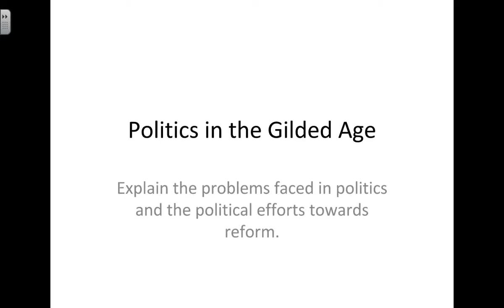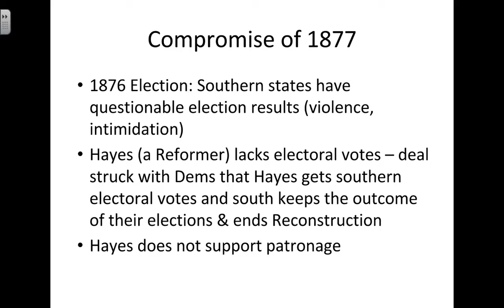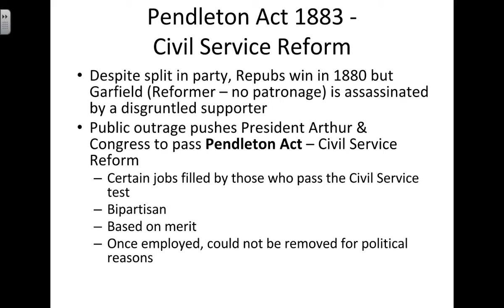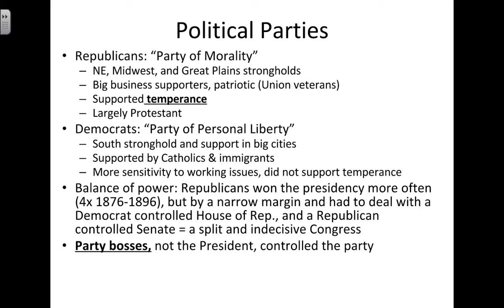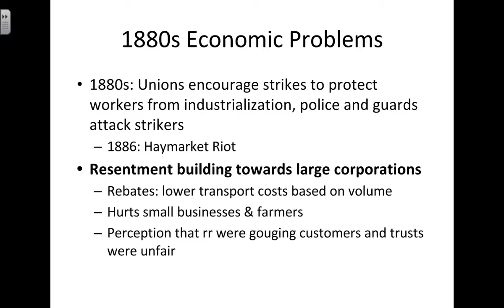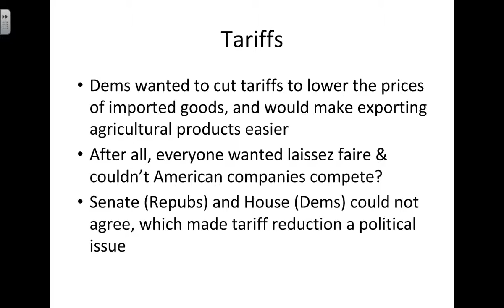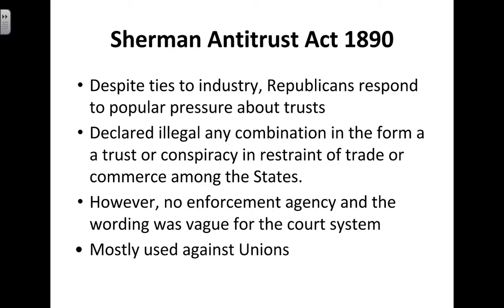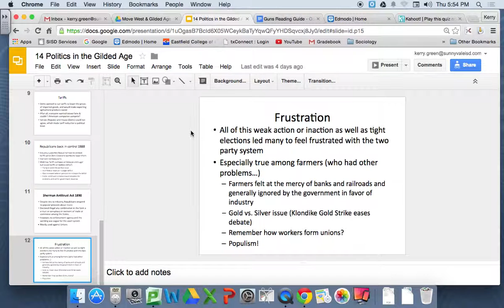Politics in the Gilded Age